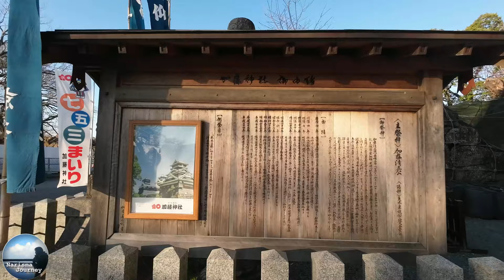Kumamoto castle Kyushu Japan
Kumamoto Castle is a Japanese castle located in Chuo Ward, Kumamoto City in Kumamoto Prefecture . It is the third largest castle in Japan.

Kumamoto Castle began to be built in earnest until it was completed in 1601 at the initiative of Kato Kiyomasa, the lord of Kumamoto. to use as a fortress It was completed in 1607. The castle's grounds are approximately 9 kilometers long. The castle has 49 turrets, 18 turret gates, and 29 small gates. Height The main tower is 30.3 meters high and the small tower is 19 meters high. The original castle was damaged by a fire in 1877, later rebuilt in 1960.